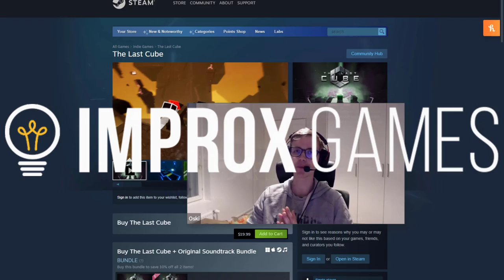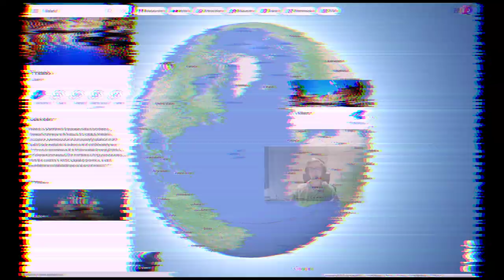Building the LAST cube in Unity - If you want to release a game, watch this!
- Register for the GameDevGuild Conference